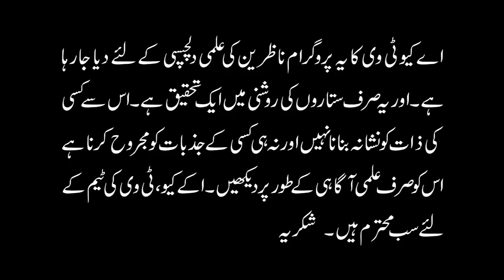Aries - (برجِ حُمل) 😳 Engagement 💍 Expressing Their Love 💕 | Astrologer Ali Zanjani | AQ TV